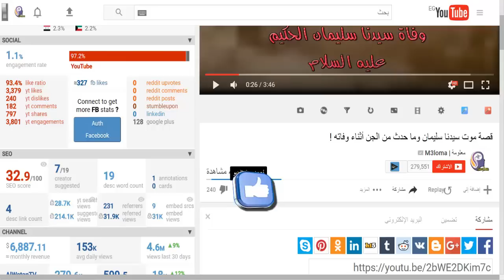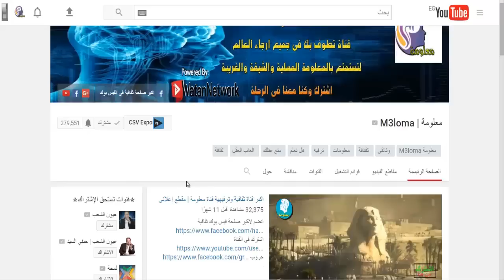احدث روبوت فى العالم - شاهد المقارنة بينه وبين الانسان سوف تندهش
اغرب ربورت "انسان الي" تمتاز الروبوتات الجديدة بتصميمها الذي يقارب بشكل كبير شكل البشر بالإضافة إلى التقنيات المتطورة التي زودت بها لتتمكن من محاكاة سلوك البشر , سواء في الصوت وطريقة الكلام او الحركة وحتى تعبيرات الوجه لتحاكي التعابير البشرية الطبيعيةان
vagueness